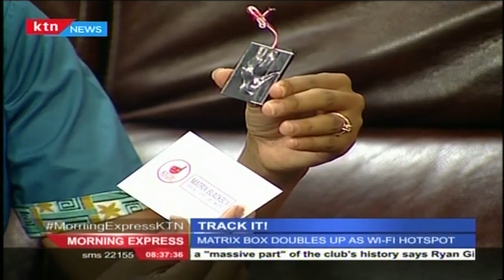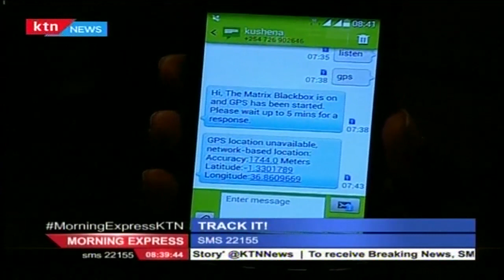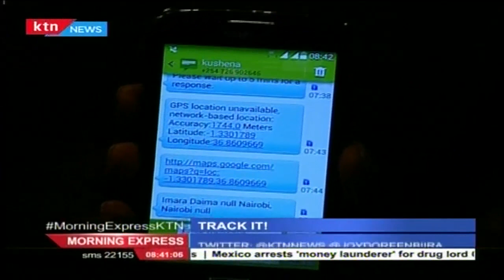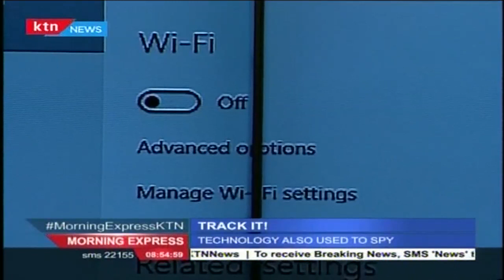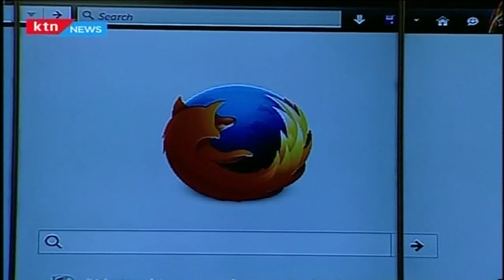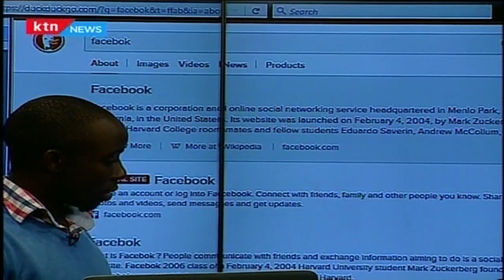Business Chat with Nerd Corp CEO Kevin Mureithi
Doreen Biira interacts with Kevin Mureithi a young CEO of Nerd Corp who invented the Matrix Box. A gadget that can and is being used to track mobile phones and Laptops that are lost, using GPS.